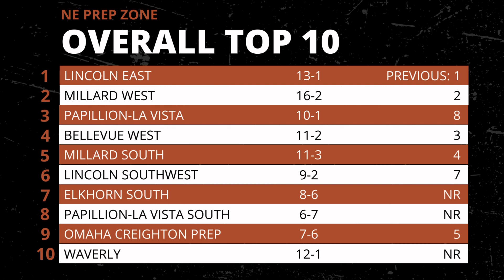Nebraska high school baseball rankings, April 9